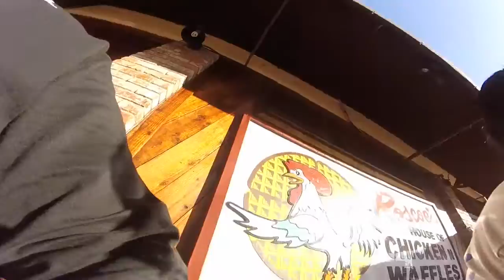That's a Wrap